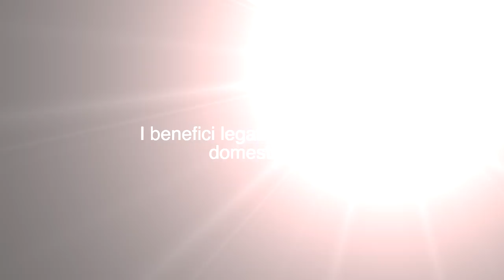i benefici legati all'animale domestico